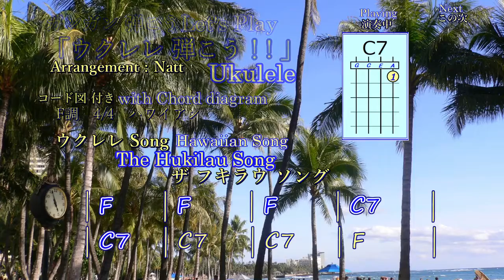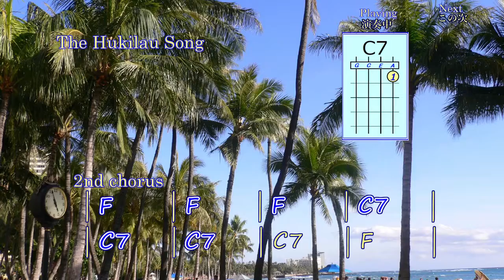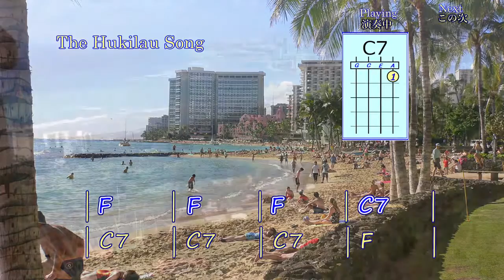ウクレレでコード弾き！！ ’The Hukilau Song’ フキラウソング Let's play the ukulele!